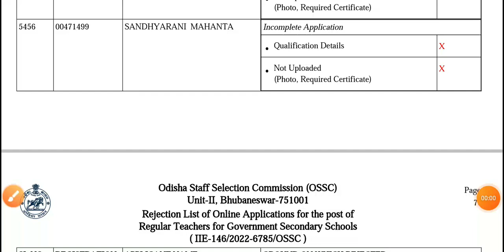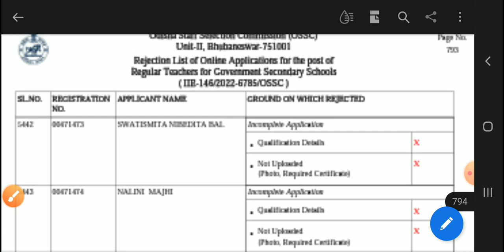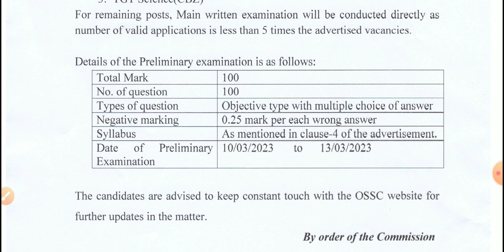Odisha staff selection commission (ossc) Regular teacher 2022 exam date 2023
Odisha staff selection commission (ossc) Regular teacher 2022 exam date
OSSC Regular Teacher Exam Date 2022 – Prelims Exam Date Announced